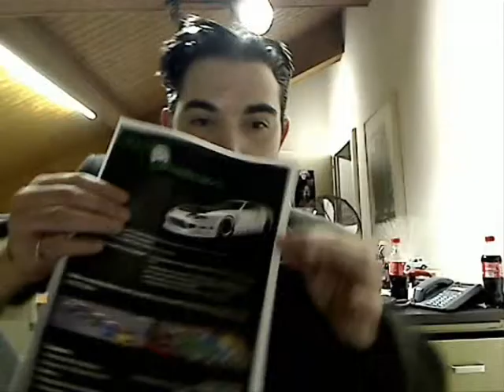Progetto Giovani News, 20 Ottobre 2011